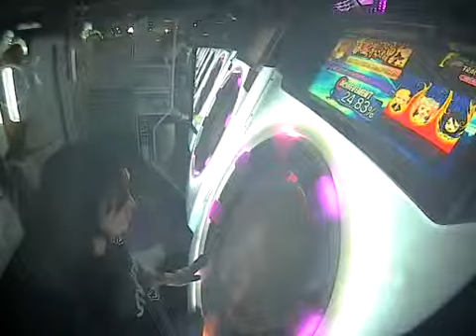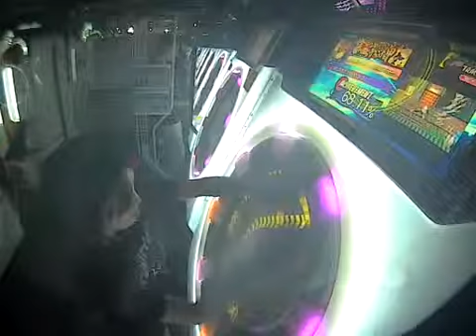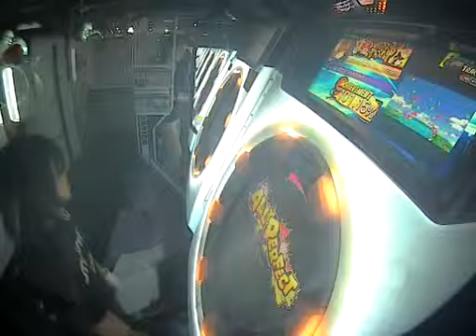【理論値AP】セハガガガンバッちゃう!! MASTER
Player:るりっぺ